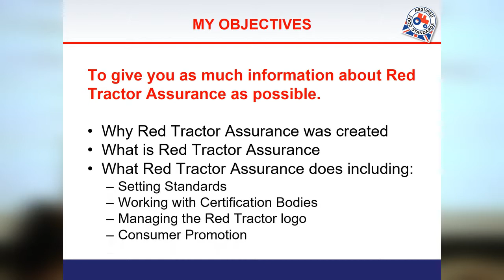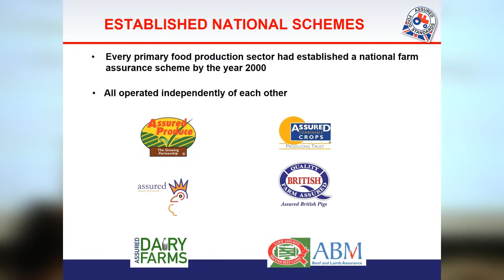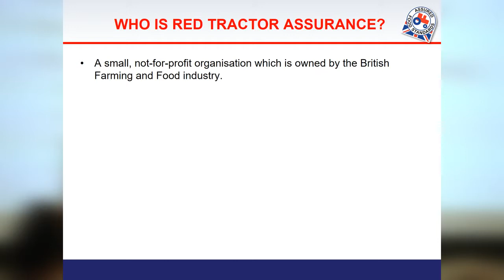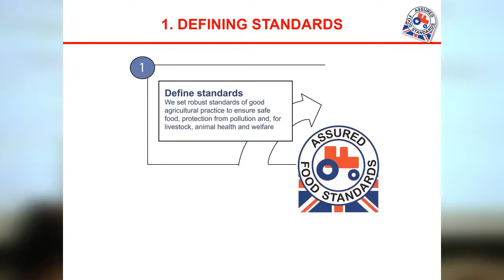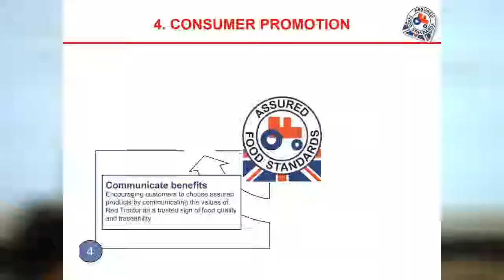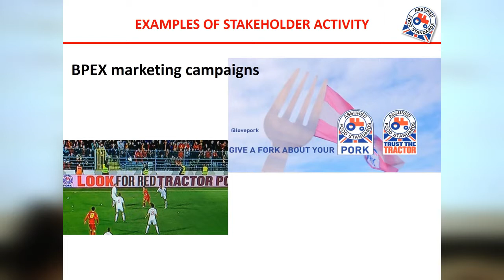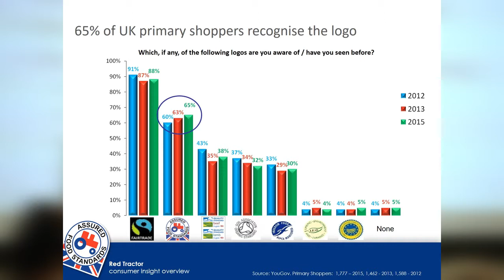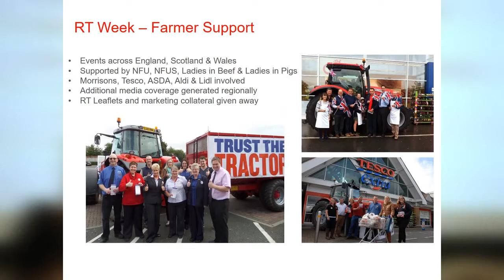The Label Conversation - Andrew Blenkiron - Vice Chair of Red Tractor Assured Food Standards UK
Vice Chair of Red Tractor Assured Food Standards UK, Andrew Blenkiron, is the keynote speaker. Andrew will share his experience and consider the label concept, its possibilities, challenges and ultimate benefits for Australian agriculture. Andrew will be joined by informed panellists to further the discussion.

The Label Conversation - 7th November 2015 Roma Qld
Tangible benefits to Aust farmers from single label & growing consumer awareness of our excellence

Leading the conversation is 2015 Queensland Rural Industries Research & Development Corporation (RIRDC) Rural Women’s Award Winner, Sherrill Stivano, who is pursuing this concept event as part of her award project.  Sherrill operates a cattle feedlot and hay growing business 'Bellevue Feedlot' with her husband and is a founding member of the Ask an Aussie Farmer (AAAF) social media initiative.